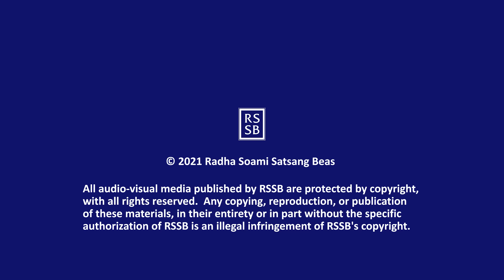Q & A with GSD 048 Eng/Hin/Punj